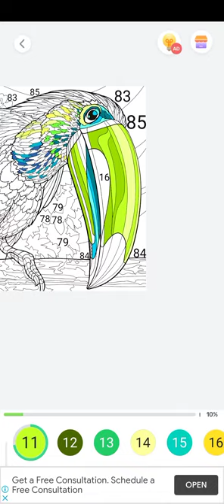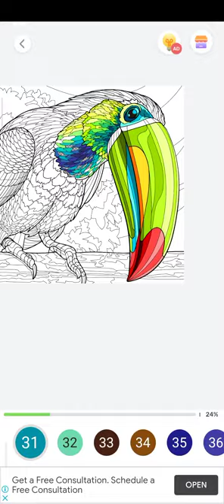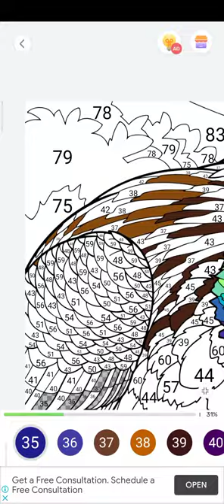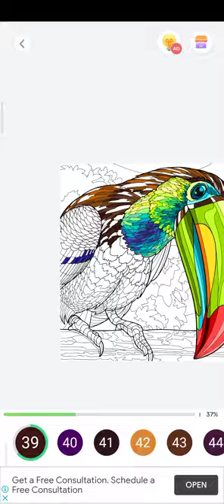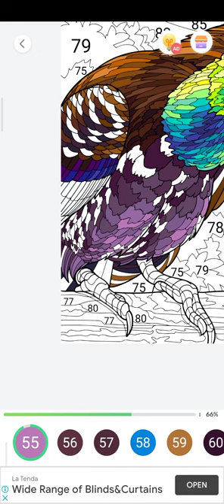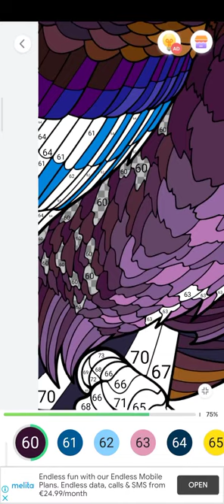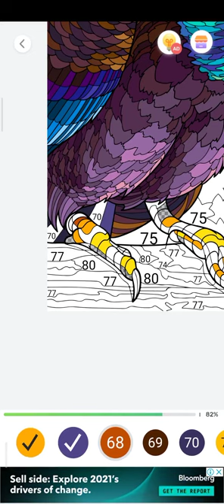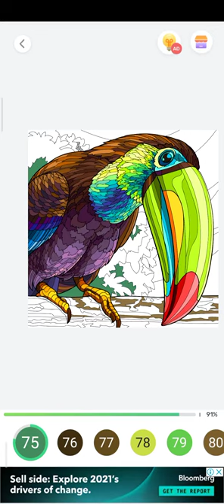Paint by number Color page Toucan